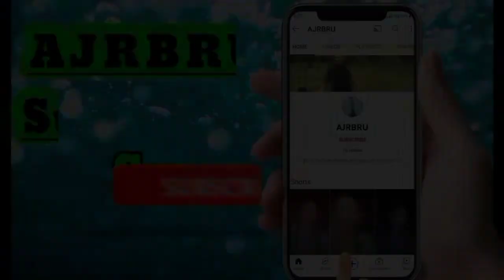04 OMELETTE | EATING |SAMOSA | MAGGI | noodles Challenge | AJRBRU Challenge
04 OMELETTE | EATING | 04 |SAMOSA | 04 | MAGGI | noodles  Challenge | AJRBRU Challenge |

today my video
Omelette Eating Challenge
Samosa eating challenge
Maggi noodles Eating Challenge

आज मेरा वीडियो आमलेट चुनौती समोसा खाने की चुनौती मेगु नूडल्स चुनौती चुनौती

my videos please 🙏 full watching
please my channel check

कृपया मेरे वीडियो को अपने चैनल को पूरा करने के लिए सदस्यता लें

yeh Mera video banane ka ab sabhi ko entertain karne ka hai
ab sabhi Mera video Ko dekhkar enjoy
karo
main ummid karta hun aap sabhi
Mera video ko full watch karke enjoy karenge
shuru se lekar khatm hone Tak dekho
video per Bane rahana
video acche Lage to like bhi kar dena

ये मेहरा वीडियो केन का अटल बिहाना का मनोरंजन कूर का काए एबी सभा मेरा वीडियो को देखते हैं, करी मोम अम्मिद कार्टा हंग आापू सभा मारा वीडियो को पूरा घड़ी कर्क का आनंद लें कर्ज शूरु से लेकर खतम का हवाला टेक डेको वीडियो प्रतिबंध राहाना वीडियो एबीएईएचईएचईएचईएचएचईएचईएचईएचईएचईसीएचईसीएचईसी वीडियो